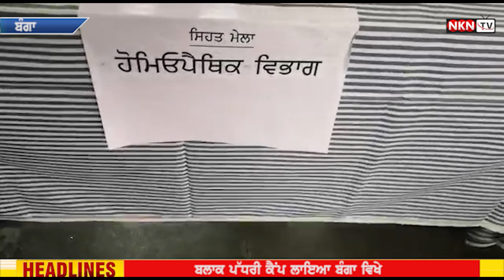ਕੁਲਜੀਤ ਸਿੰਘ ਸਰਹਾਲ ਨੇ ਸਿਹਤ ਜਾਗਰੂਕਤਾ ਬੈਨ ਝੰਡੀ ਦੇ ਕੇ ਕੀਤੀ ਰਵਾਨਾ,, ਬਲਾਕ ਪੱਧਰੀ ਕੈਂਪ ਲਾਇਆ ਬੰਗਾ ਵਿਖੇ